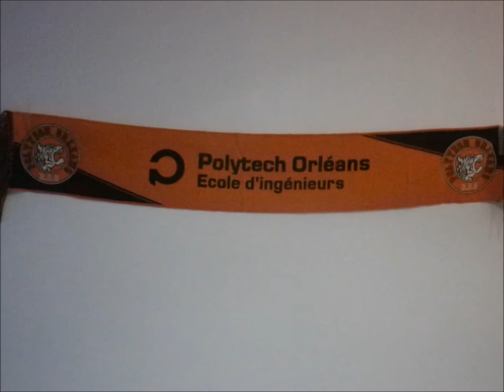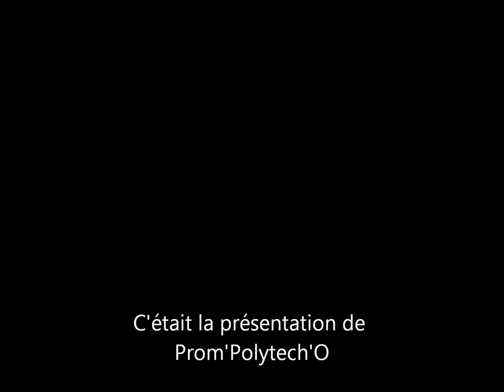Présentation de Prom'Polytech'O - Polytech Orléans.wmv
Voici la description de Prom'Polytech'O, l'association chargée de la promotion et de la communication de Polytech Orléans.